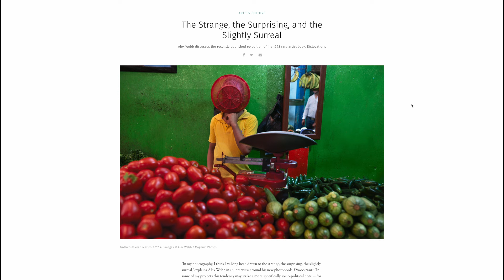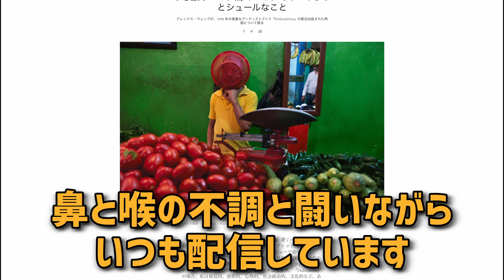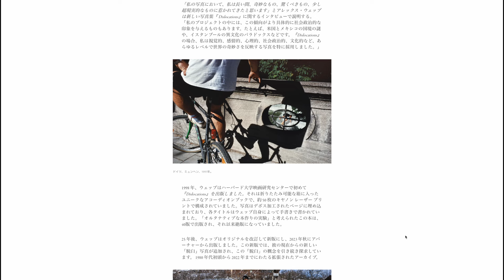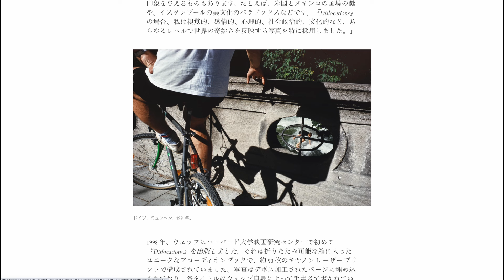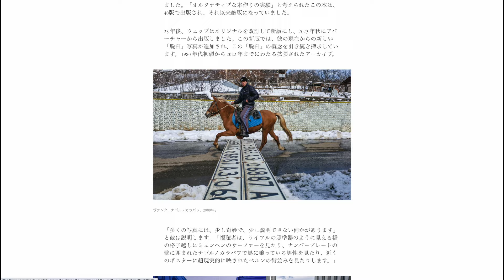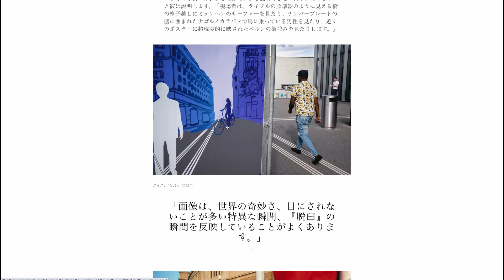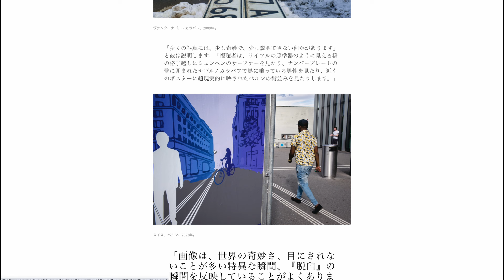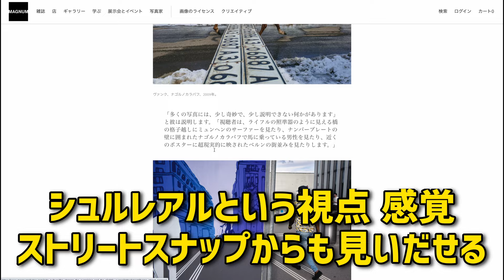ストリートスナップの醍醐味を言葉で説明してみます。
今回紹介した記事👇
◯トモコスガの日常Twitter

◯書き下ろし記事『写真作品のステートメントを考える』

◯東京都写真美術館での講演「深瀬昌久 作家活動30年の軌跡」

◯『深瀬昌久 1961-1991レトロスペクティブ』（編集と執筆を担当）

◯著書『MASAHISA FUKASE』

◯深瀬昌久『Sasuke / サスケ』（監修と跋文を担当）

◯深瀬昌久『Ravens / 鴉』（跋文を担当）

◯深瀬昌久『Family / 家族』（跋文を担当）

◯金子隆一さんとのトーク記事『鴉の秘密　アーカイブスの謎』

〜最後に〜
いつもご視聴頂き、まことにありがとうございます。今後も継続的に映像配信を行なっていくためには、皆さんからのサポートが不可欠です。寄附を募っております。以下のページから「Amazonギフト券」を寄附いただけるととても嬉しいです！
寄附額は自由に設定頂けます。寄付者のお名前は、寄付後に公開される新しい動画のクレジットに明記させていただきます。